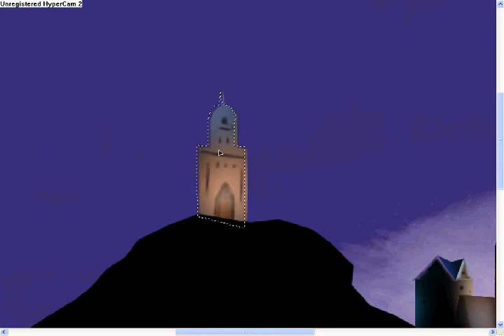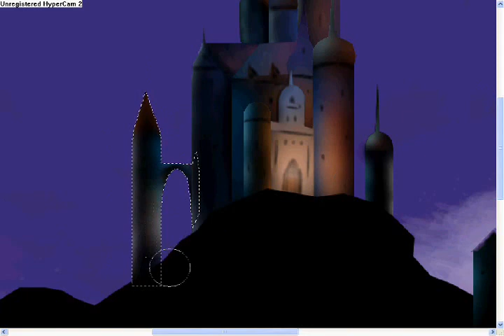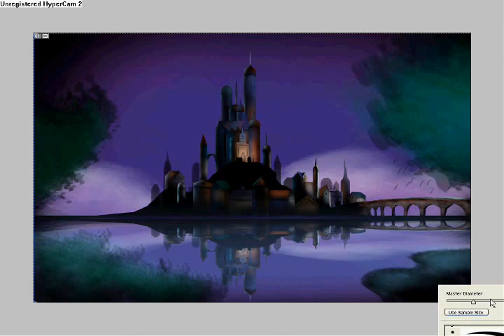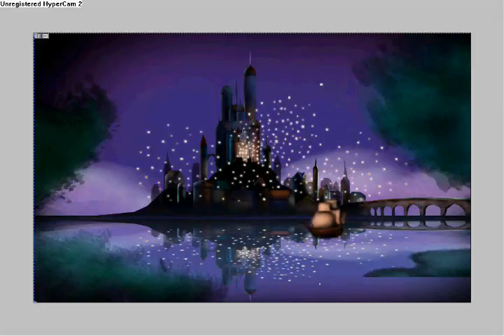Floating Lanterns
up to now I dont think I've ever made such heavy use of the marquee tool, it actually worked really well for castle design. Pretty much everything else was free handed, each floating dot was painted in individually which got annoying. At first I wasnt gunna put in the island and the trees ont he foreground and edges but when I saw what they looked like compositionally I fell in love with them. And the water is the result of a very simple and effective copying, fflipping and distorting trick (gotta love reflections).

The picture is based on that scene from the Disney Movie; Tangled. the movie was a valient attempt on disney's part to try and emulate the edginess of dreamworks movies like shrek and Eldorado while still maintaining those romantic disney like notions. The blend was actually fairly decent. Oh and I thought it was awsome how shamelessly they ripped off Altivo from El Dorado with the new horse; Maximus.

Music is actually not from Tangled. I was thinking of using "I see the light" from the scene itself but then I heard this song from the How to Train your Dragon soundtrack which is "Forbidden friendship" I dont know why but I really feel like it fits the scene better. Its unlikely that I'll ever do a HTTYD speed painting and I might actually revisit the Tangled concept art so in a way keeping "I see the light" out of this one is a strategy for a potential later project.